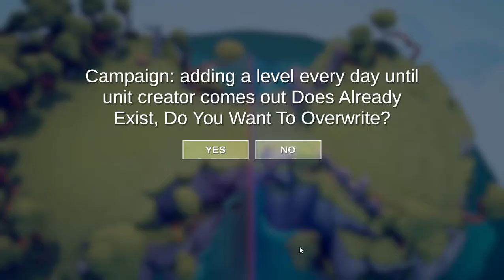Making a custom tabs level every day until the unit creator beta comes out, day 2